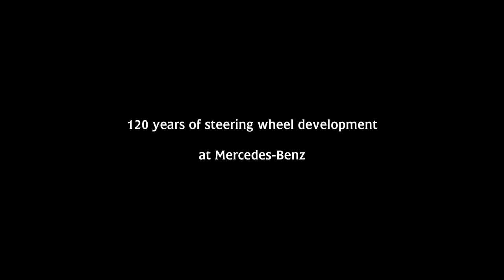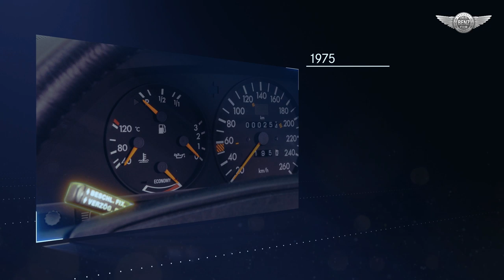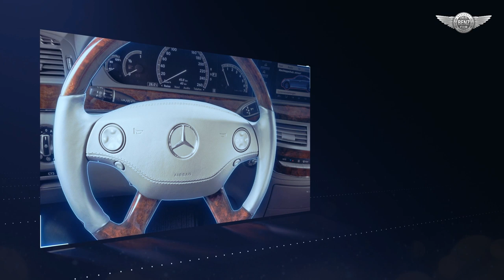Mercedes-Benz - 120 years of steering wheel development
In the summer of 2020, the E-Class will launch a new, comprehensively digitalized generation of steering wheels from Mercedes-Benz: the capacitive steering wheel. Its rim contains a two-zone sensor mat that detects whether the driver's hands are gripping the steering wheel. The touch control buttons placed in the spokes also work with digital signals. The first step towards the modern Mercedes-Benz steering wheel was taken by the then Daimler-Motoren-Gesellschaft 120 years ago: switching from a simple steering crank or steering rod to the significantly more functional steering wheel. This led to the development of today’s high-tech command center, which enables the driver to steer precisely and, at the same time, comfortably and safely operate numerous comfort and assistance systems.